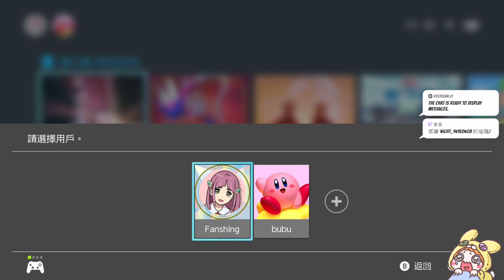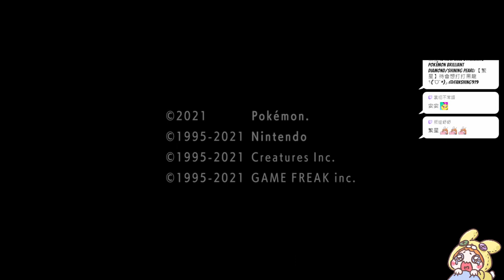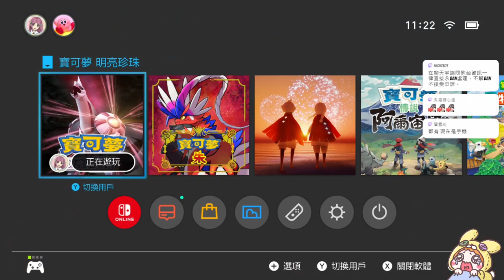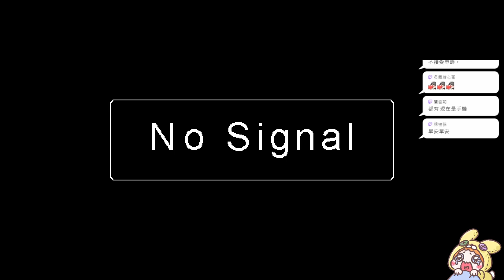【繁星】魔物獵人2024 4 21